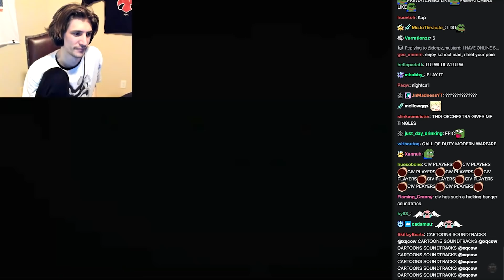xQc Cant Guess Soundtrack of the Game that he Plays Everyday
IMPORTANT:
If you use my video for your channel, please give credit to me in the description by adding a link to this video. Don't just steal it, man. You're not even asking for permission WeirdChamp. It takes time to record and edit my videos, and I try to put in the extra effort by adding different elements to the original content. If you are planning on re-uploading this video, you'll get more respect by giving credit. xqcL.